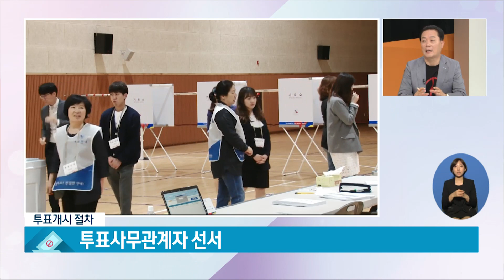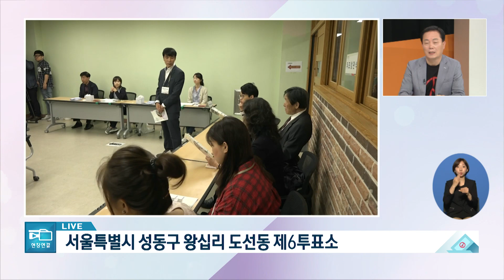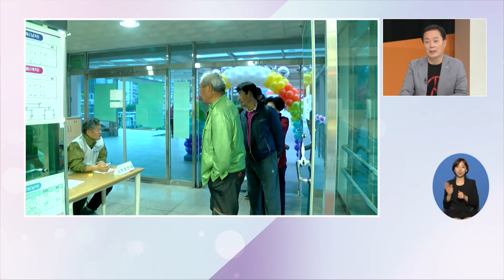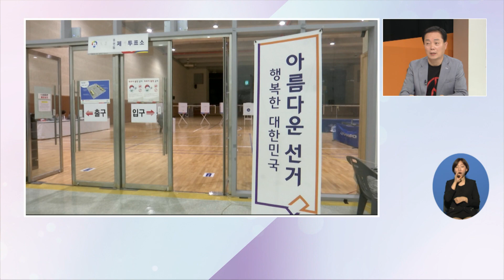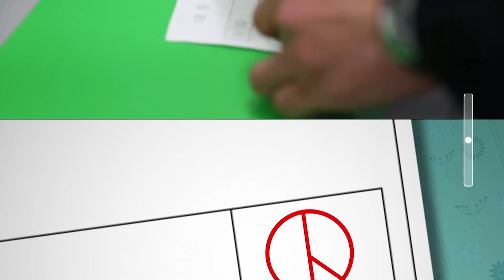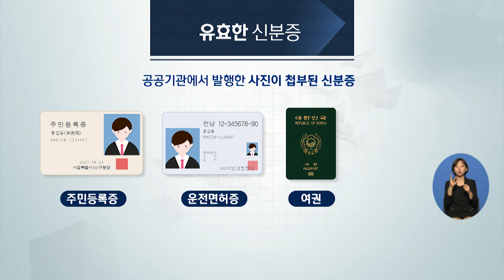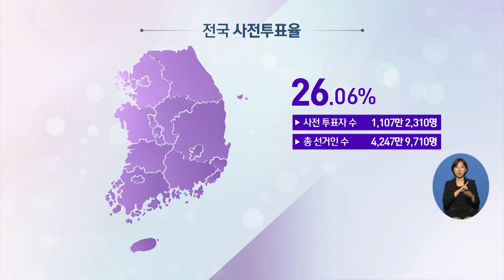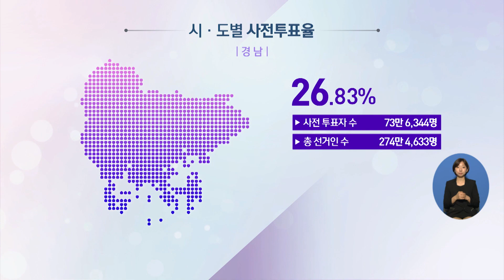제19대 대통령선거 투·개표 생중계(1부)